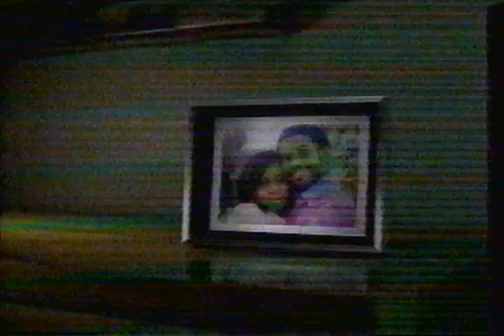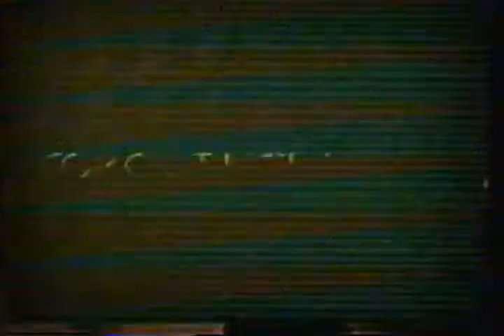Looking back at Augusta's conversations